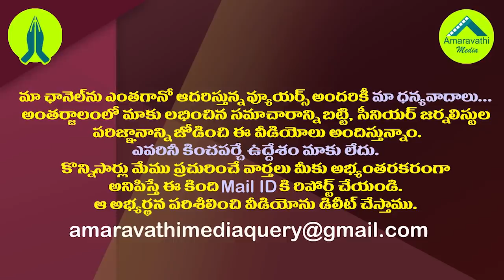ఆ జడ్జిని విచారణ నుంచి తప్పించాల్సిందే..ఏపీ సర్కారు అఫడవిట్| AP Govt's Another Sensational Decision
Andhra Pradesh Government Seek Recuse of  Justice Rakesh Kumar From Build AP Cases Trail in High Court. The Government Has Filed An Affidavit In Court.